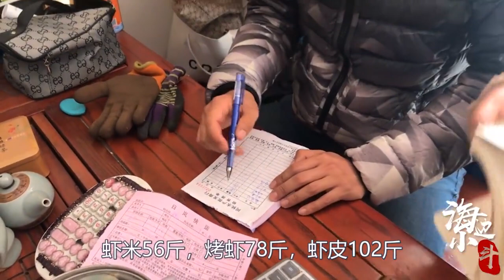別說八爪魚不好捉，小鬥奔著海鷗的方向找貨，還真有【海邊小鬥】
別說八爪魚不好捉，小鬥奔著海鷗的方向找貨，還真有
歡迎來到海邊小鬥官方頻道，感謝你們的支持！
（海邊小鬥）一個地道的山東小哥！

跟著我的視頻去看山東的大海 海邊的美食 漁村的風俗 享受海邊的生活！